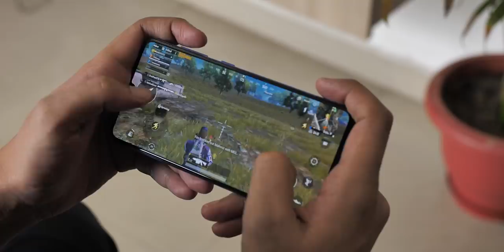Samsung Galaxy A31 Awesome Battery ft. Rupesh | BeeBom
Tech expert Rupesh from BeeBom has quite a few interesting things to say about the Awesome Galaxy A31 and its long lasting 5000mAh battery life.
Know more about all the features that make this phone Awesome.